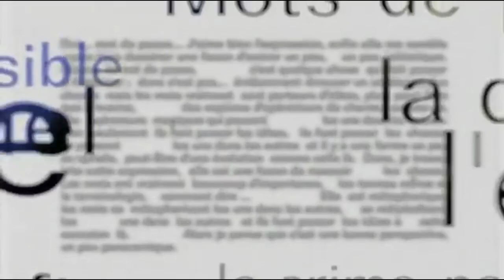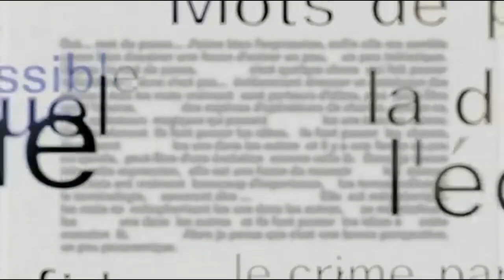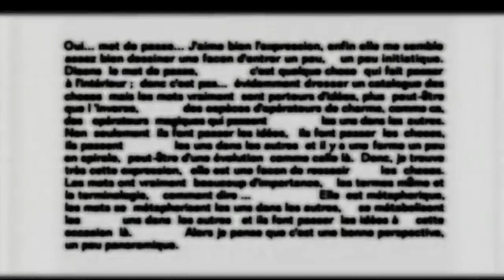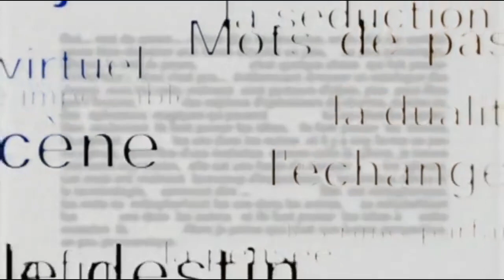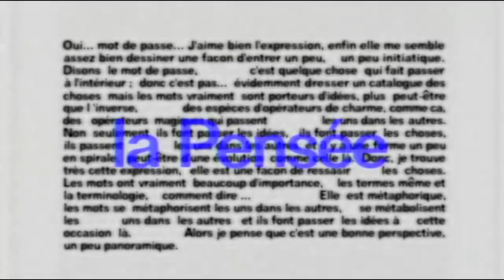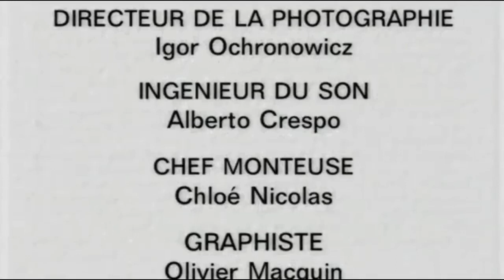Jean Baudrillard: livro Senha, corte 06 (o fim e o pensamento)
Neste corte Baudrillard aborda neste corte do dcumentário dedicado a Mots de Passe (Senhas) dois temas: o fim e o pensamento.

Há questões realmente essenciais aqui, das quais destaco duas:
1. A ausência de fim e a exterminação como "deriva" que se coloca no lugar da morte.
2. O pensamento para além da verdade, ou seja, como atividade que evita a totalização e positivação do mundo.